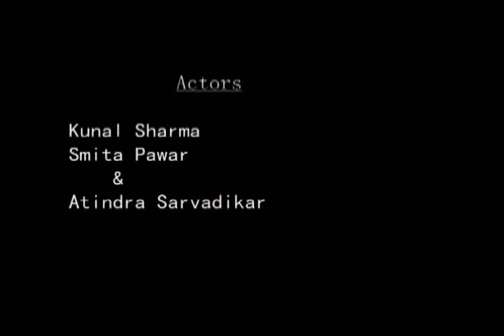Dekho Jiya Bechain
The well received track from the Hindi Movie KOKE love story ... the track has received huge appreciation from the listeners and experts ...

Singer and composer - Atindra Sarvadikar
Arranger - Amit Padhye
Actors - Kunal Sharma & Smita Pawar.
Direction n camera by : ks. narayan & Hardeep shinde
Editing by : Debabrata Hazra, ks. narayan